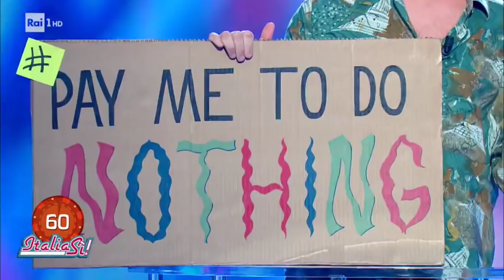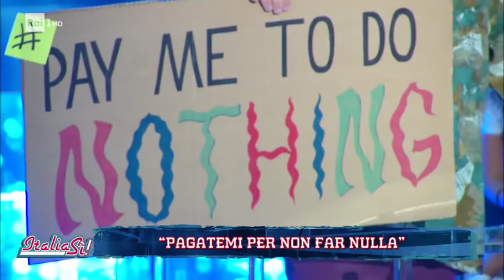Pagatemi per non far nulla - ItaliaSì! 14/09/2019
Alcuni potrebbero rimanerne infastiditi, molti giustamente disapprovare, altri semplicemente divertirsi all'idea. Possibile? L'idea viene al napoletano Giovanni (o forse si chiama Carlo, chissà), che da tempo vive a Roma e in attesa di sfondare con il suo gruppo musicale Hawaiki, si arrangia così.